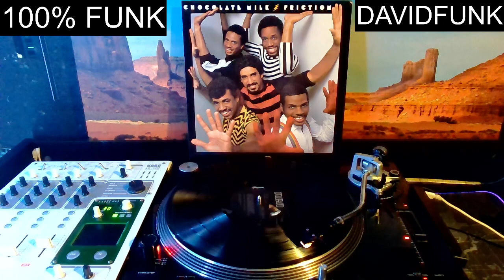CHOCOLATE MILK friction 1982